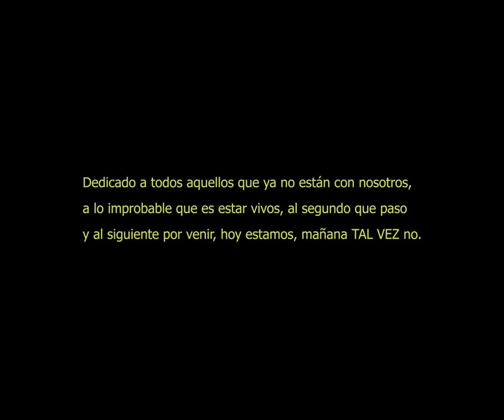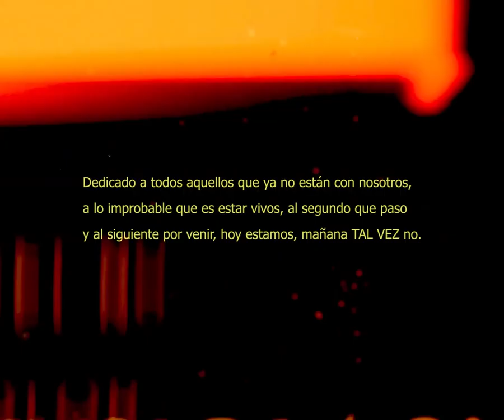Tal Vez - Cesar Cede' ft Cesar Augusto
Gracias por disfrutar de nuestro nuevo video,

➤Vídeo
Producido por: Nomadmarino Studio
Cameraman: Joseph Cardozo
➤Musica
Letra, musica y voz - Cesar Cede'
Guitarra principal: Cesar Augusto
Bajo: Juan Carlos Zabala
Percusión: Milko Vasquez
Producción: Cesar Cede'
Mix y master: Luis Sosa